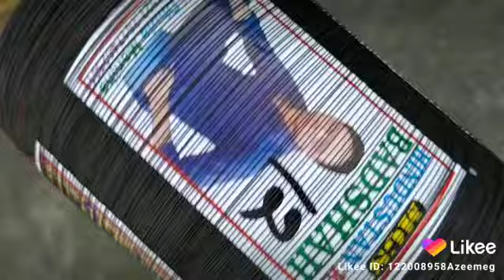India ka best door kite flying manjha